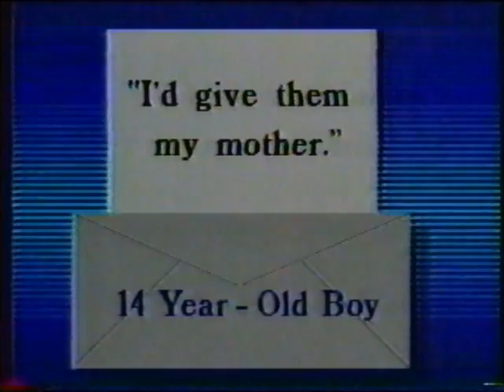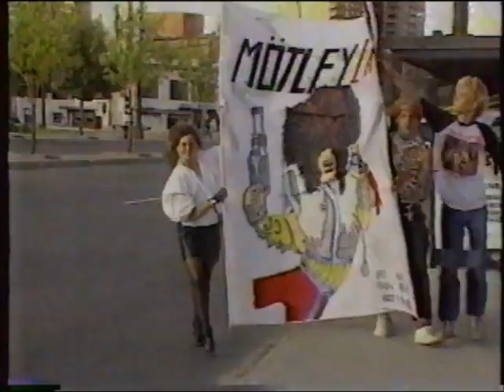KSTP Channel 5 Eyewitness News"X-Rated Rock?" (1985) with Mötley Crüe and Urban Guerillas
This is a couple parts of the "X-Rated Rock?" series on Minneapolis Channel 5 Eyewitness News in 1985.

Features Mötley Crüe interviews during their Twin Cities stop on the Theater of Pain tour, interview with Minneapolis band Urban Gorillas as well.